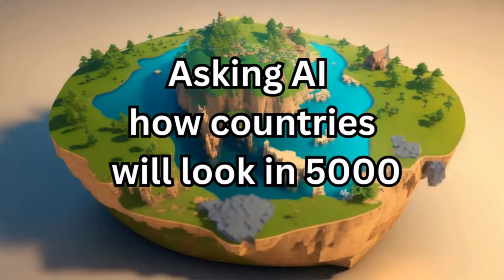I asked AI to create the top 3 videos on my channel about future cities in the world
I asked  AI
to create the top 3 videos on my channel about future cities in the world
Welcome to "Asking A.I" - your gateway to the fascinating world of artificial intelligence! If you're intrigued by the limitless creative possibilities that AI brings, you've come to the right place. Our channel is your go-to destination for exploring and experiencing the exciting intersection of technology and entertainment.

Join us as we embark on thrilling experiments with AI technology, pushing boundaries and uncovering new ways to bring joy and laughter into your daily lives.

Our channel is perfect for anyone interested in AI, pop culture, or just looking for something new and exciting to watch.
ai art
ai video
midjourney
open ai
ai art generator
chat gpt
Intelligence
Internet of things
ai
Technology
artificial intelligence
ai website
ai content generator
free ai
fun with ai
art ai
ai robot
ai tools
midjourney ai
ai tutorial
music ai
ai filter
ai movie
ai 2023
ai image
ai voice
ai logo design
ai bot
Asking AI to create a mythical animal for each country
Music Co-created with Tracksy.ai

music tracksy